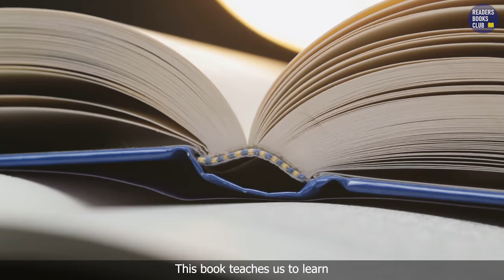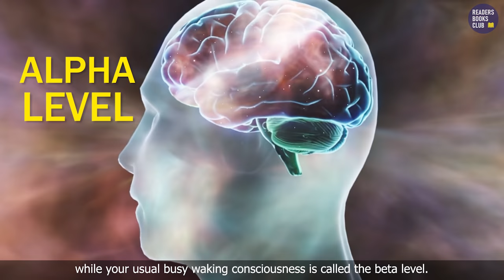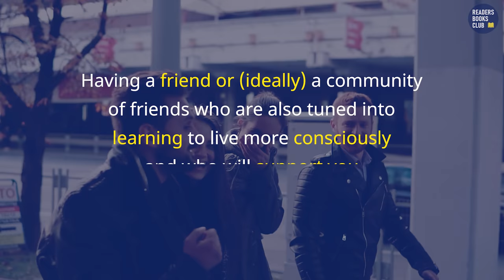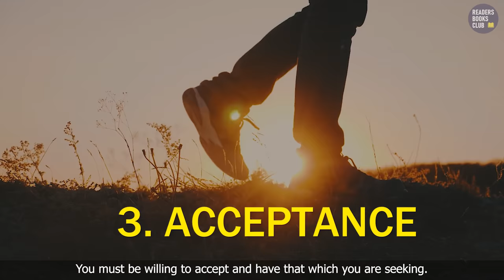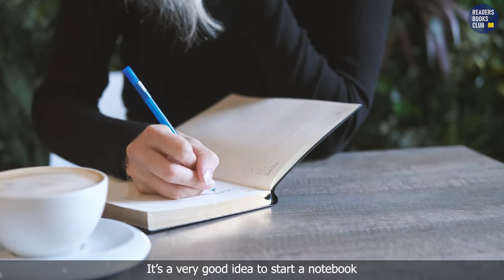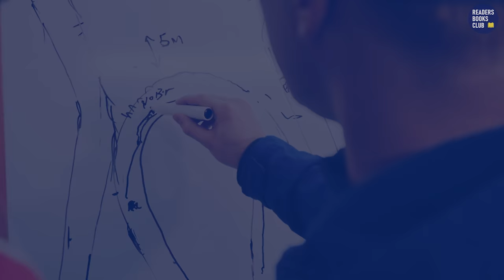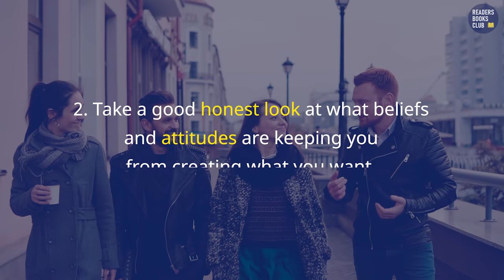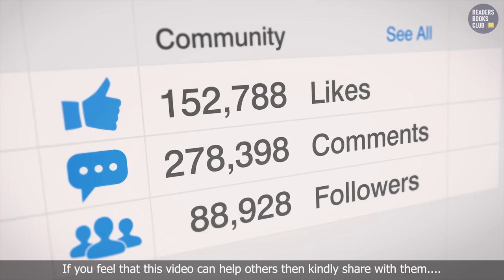Creative Visualization (Law of Attraction) by Shakti Gawain Audiobook | Book Summary in Hindi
Law of Attraction Visualization Technique - Creative Visualization. Use the power of your imagination to help create what you want in life! This best-selling guide will teach you simple and practical techniques for changing negative habit patterns, improving your self-esteem, reaching career goals, developing your creativity, and much more. Techniques include deep relaxation, asking for guidance, and visualizing goals. Create an inner sanctuary and open up the natural centers of your body - and use your mental imagery to achieve positive changes in your life.

Creative Visualization by Shakti Gawain - Use the Power of Your Imagination to Create What You Want in Your Life.

Part 1. The Basics of Creative Visualization
1. What Is Creative Visualization?
2. How Creative Visualization Works
3. A Simple Exercise in Creative Visualization
4. How to Visualize?
5. Four Basic Steps for Effective Creative Visualization

Part 2: Using Creative Visualization
Part 3. Meditations & Affirmations
Part 4. Special Techniques
A Creative Visualization Notebook
Clearing
Setting Goals
Treasure Maps

Part 5: Creative Visualization in Relationships
Part 6. Living Creatively